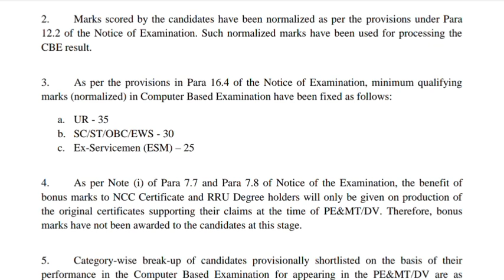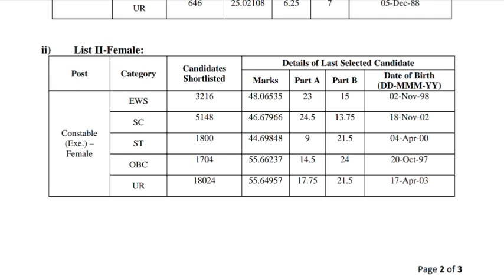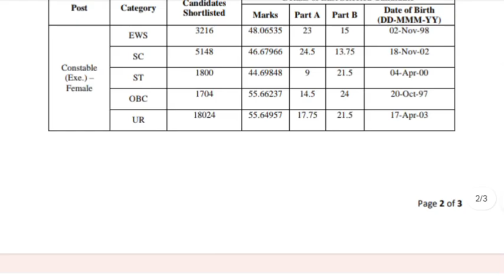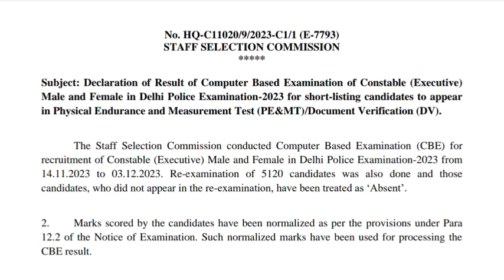DELHI पुलिस Result OUT // DELHI POLICE SCORE CARD Kaise Check Kare || Delhi Police Latest Update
Your Quary:-

delhi police constable answer key
delhi police constable answer key 2023
delhi police result date
delhi police constable safe score 2023
delhi police expected cut off 2023
delhi police physical date 2023
delhi police
delhi police safe score 2023
delhi police 2023 cut off
delhi police physical cut off 2023
delhi police
delhi police physical test
delhi police constable physical date
delhi police constable physical date 2023